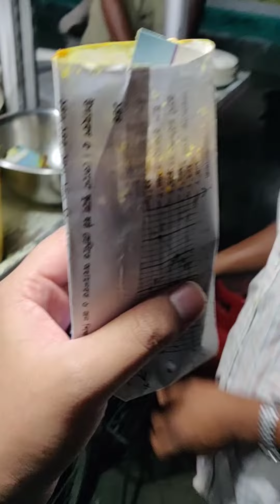এই ফুচকা খেতে হলে সৈয়দপুর আসতেই হবে আপনাকে।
ফুচকা খেতে চলে গেলাম সৈতপুরের সিএসডি চত্বরে।
ফুচকা খেতে খুব ইয়াম্মি ছিল।